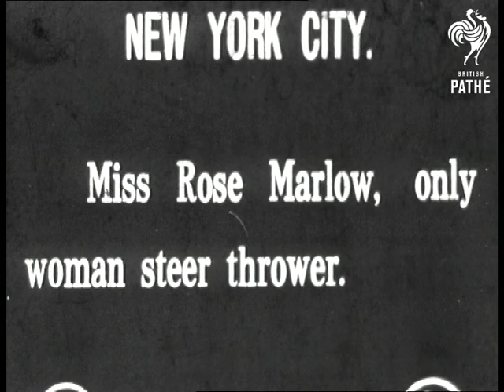Women Steer Thrower New York 1914 (1914)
Women steer thrower New York. United States of America (USA).

Stunts; entertainment; rodeo. Steer Wrestling. The only woman steer thrower. MS woman (Miss Rose Marlow) w/ arms round neck of a steer; struggling w/ the animal; trying to throw it down. This struggle goes on for a while; but she finally flips the steer onto ground; then she stands and raises her arms in triumph. (The steer gets up and runs off.) Next; GV panning rt; as a woman bull rider rides a bucking kicking bull across a ring (?) Some men; in cowboy hats; etc. sit on low step in BG left; while some other women sit on horses in BG rt. Dangerous. Exciting.
 FILM ID:2330.04